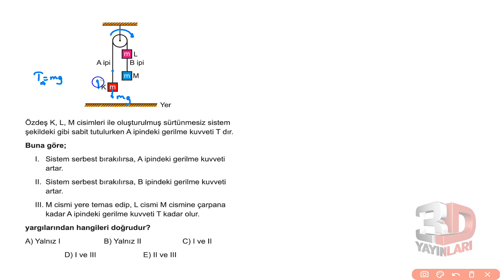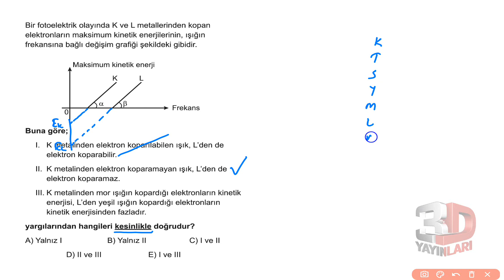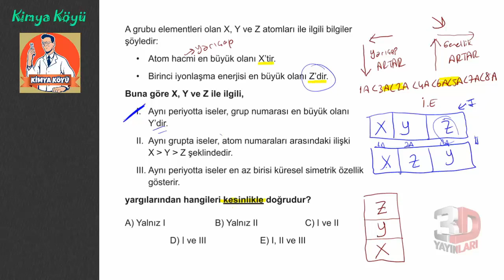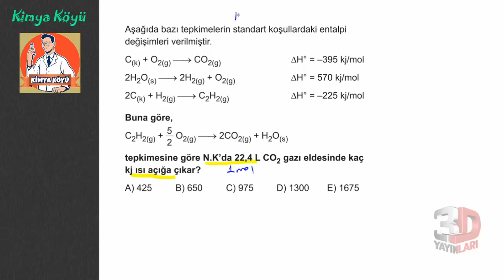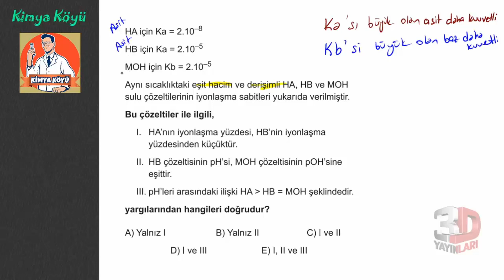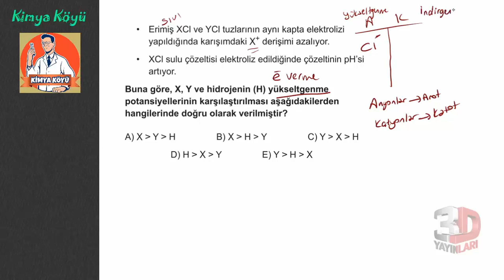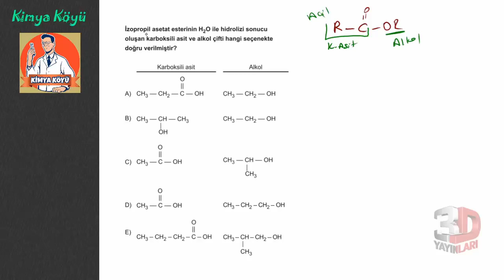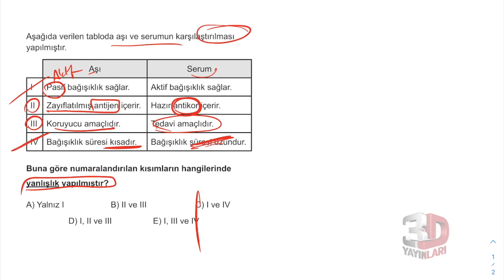AYT Fen Bilimleri Simülasyon Denemeleri Deneme 07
🎞 Soru Listesi
▶ 00:00:00 Bölüm
▶ 00:00:00 Soru 1
▶ 00:04:06 Soru 2
▶ 00:07:00 Soru 3
▶ 00:09:05 Soru 4
▶ 00:11:31 Soru 5
▶ 00:13:54 Soru 6
▶ 00:15:25 Soru 7
▶ 00:17:33 Soru 8
▶ 00:20:11 Soru 9
▶ 00:22:03 Soru 10
▶ 00:22:43 Soru 11
▶ 00:24:42 Soru 12
▶ 00:25:30 Soru 13
▶ 00:28:23 Soru 14
▶ 00:29:37 Soru 15
▶ 00:37:17 Soru 16
▶ 00:41:05 Soru 17
▶ 00:45:09 Soru 18
▶ 00:48:01 Soru 19
▶ 00:54:06 Soru 20
▶ 01:00:03 Soru 21
▶ 01:05:13 Soru 22
▶ 01:12:10 Soru 23
▶ 01:17:15 Soru 24
▶ 01:22:21 Soru 25
▶ 01:28:41 Soru 26
▶ 01:34:50 Soru 27
▶ 01:38:21 Soru 28
▶ 01:39:06 Soru 29
▶ 01:39:42 Soru 30
▶ 01:40:28 Soru 31
▶ 01:41:12 Soru 32
▶ 01:42:38 Soru 33
▶ 01:43:51 Soru 34
▶ 01:44:36 Soru 35
▶ 01:45:13 Soru 36
▶ 01:45:49 Soru 37
▶ 01:46:27 Soru 38
▶ 01:48:00 Soru 39
▶ 01:49:22 Soru 40